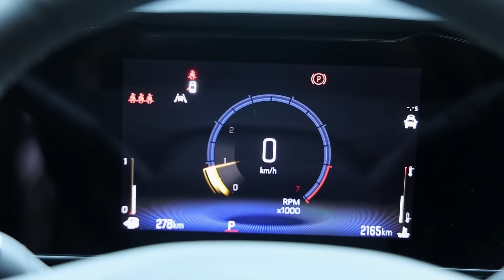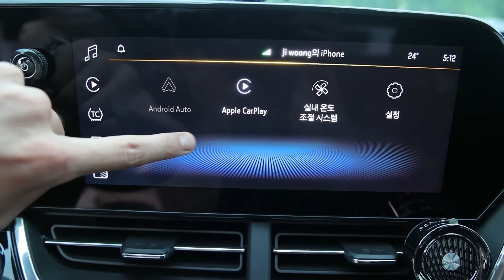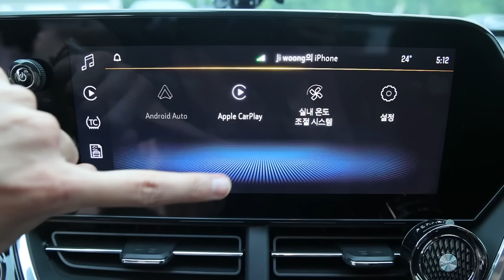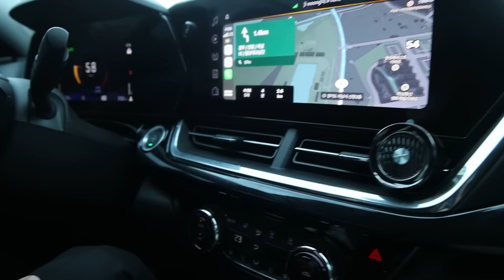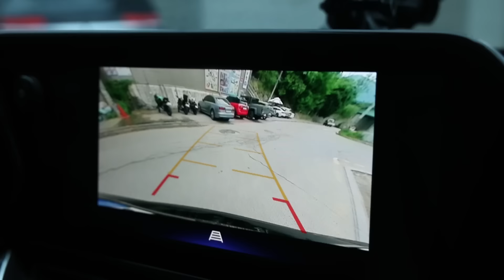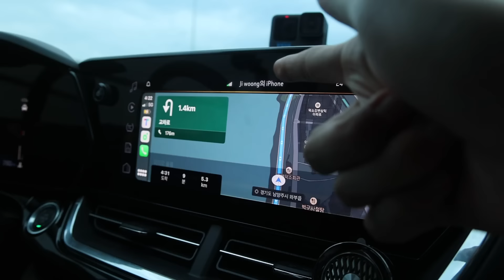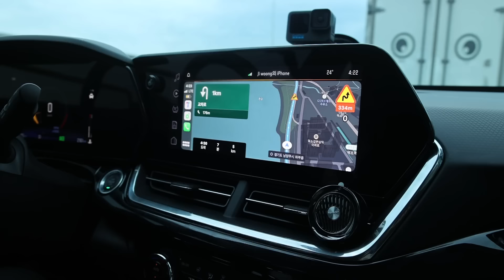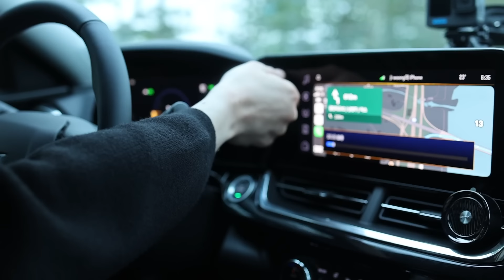아반떼 K3말고 이거 사세요! 현존 갓성비 1등 트렉스 크로스오버 오너 장단점 인터뷰!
▶Timestamp